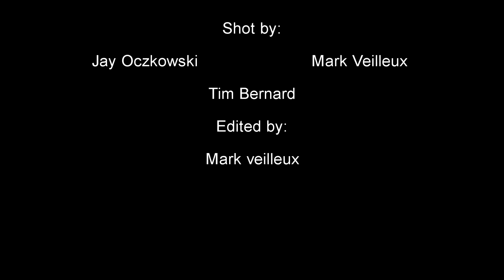Kiteboarding a love affair few understand